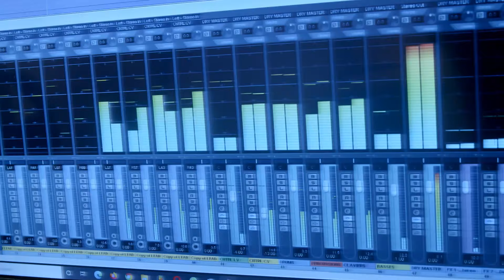Watto de Souza- Le Jubilé (Freestyle) 2022.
Ce freestyle est une oeuvre spontannée pour rendre hommage au grand 9 pour sa victoire a la FECAFOOT et au aussi tout le travail abattu pour faire briller notre pays et notre football au niveau mondial. C'est un appel a Jubiler avec lui et le peuple surtout pendant cette CAN.